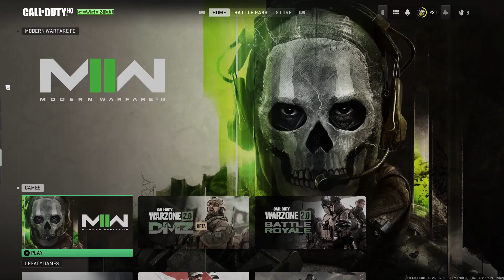We back on MWII Multiplayer Gameplay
We back on MWII Multiplayer Gameplay! I am learning how to play Call of Duty and I am learning how to play! I hope you enjoy!